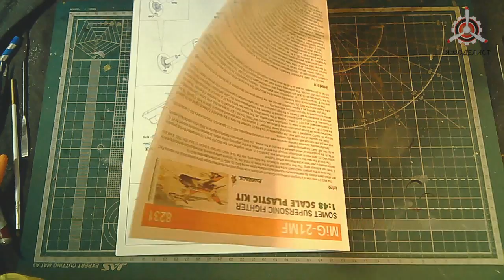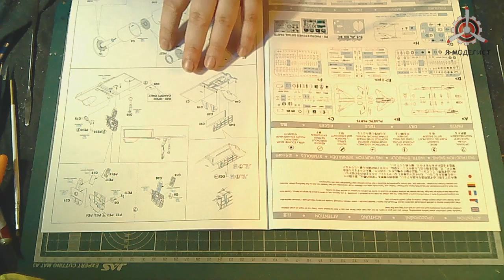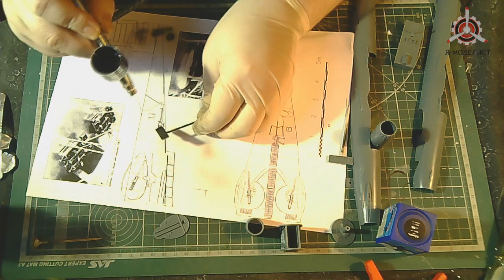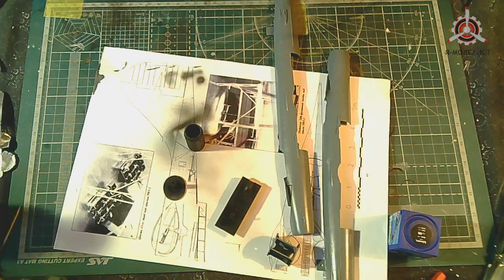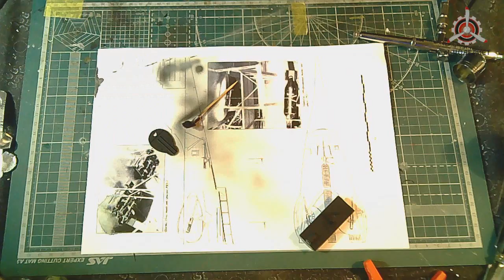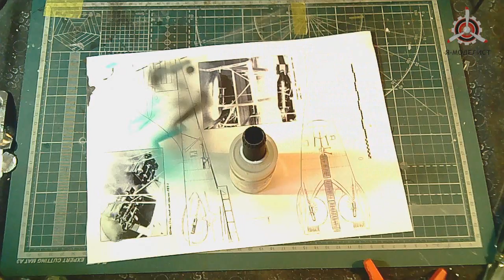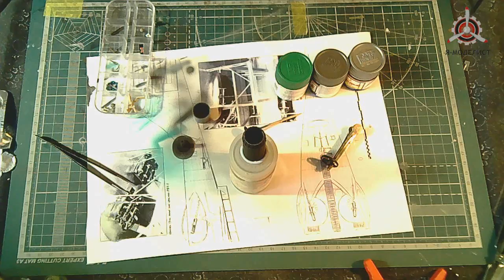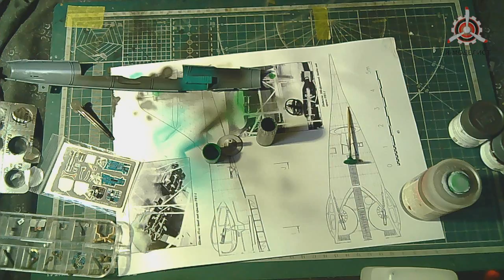Сборка модели МиГ-21МФ (часть первая).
Сборка масштабной модели фирмы "Eduard": МиГ-21МФ, выполненной в 1/48 масштабе (часть первая).

Автор и ведущий: Дмитрий Гинзбург.